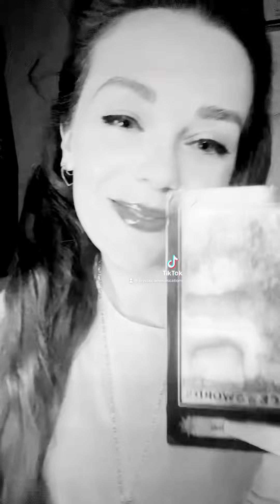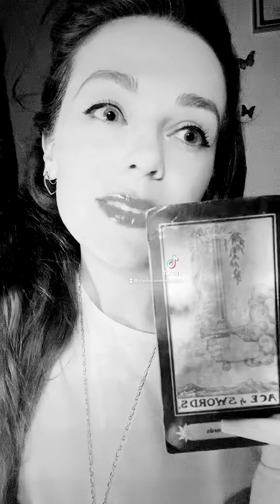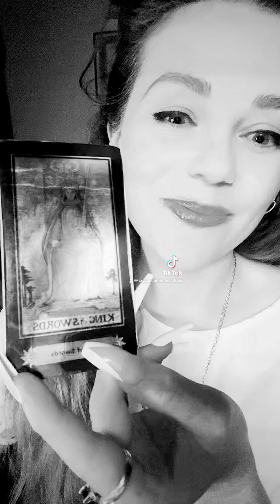Facts about you. 100%